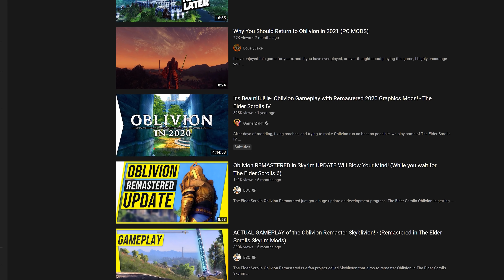What The Elder Scrolls VI Should Learn From Oblivion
The Elder Scrolls V: Skyrim is far more popular than The Elder Scrolls IV: Oblivion; but that doesn't mean to say Oblivion is irrelevant. In this video I highlight the areas in which Oblivion outperformed its successor, and what this should mean for the development of the Elder Scrolls VI.

Follow me for updates on Instagram @avartiofficial